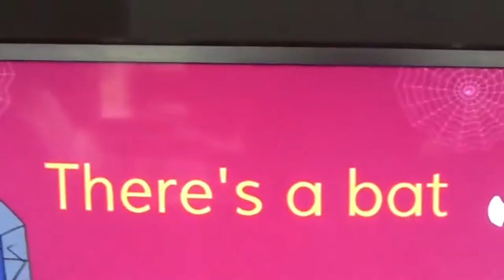Halloween 2014!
Hey All!
Here is a video that kinda explains what
happened on the 31st of October this
year. I didn't get that much footage though
due to certain circumstances.

Music in Intro: Quintino & Kenneth G - Blowfish
Music in Real Life part: Andrew Gold - Spooky Scary Skeletons (The Living Tombstone Remix)

Thanks!